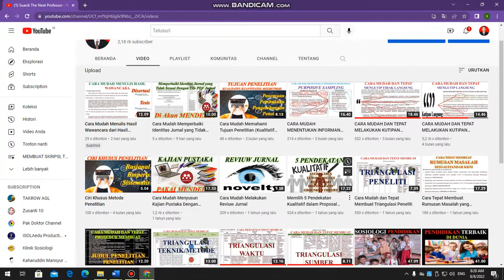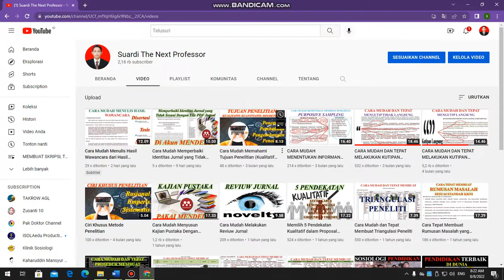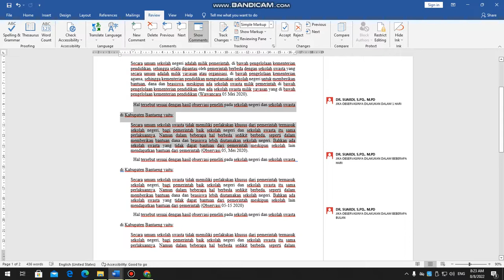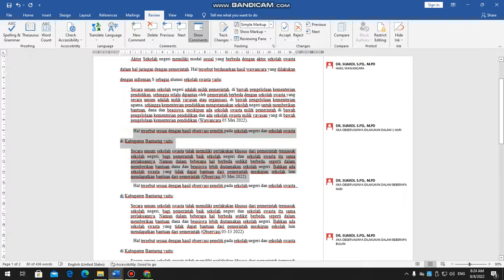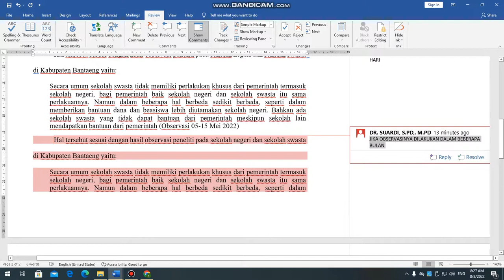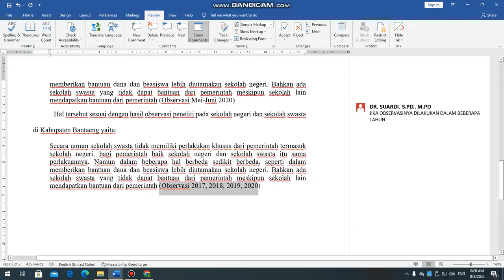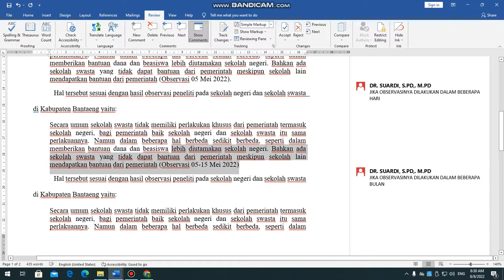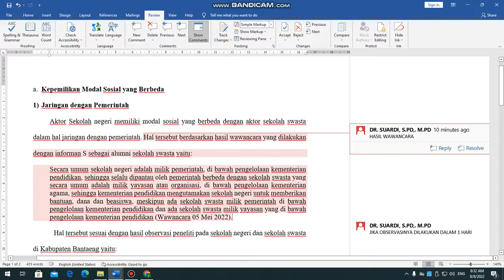CARA MUDAH MENULIS HASI OBSERVASI DARI HASIL PENELITIAN SKRIPSI, TESIS DAN DISERTASI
Cara Mudah Menulis Hasil Observasi dari Hasil Penelitian Skripsi, Tesis atau Disertasi. Contoh pengamatan/ observasi yang dilakukan dalam 1 hari, pengamatan/ observasi yang dilakukan dalam beberapa hari/ minggu, pengamatan/ observasi yang dilakukan dalam beberapa bulan atau pengamatan/ observasi yang dilakukan dalam beberapa tahun.